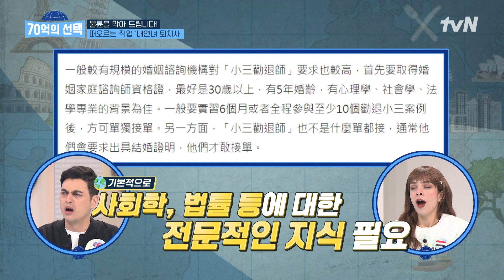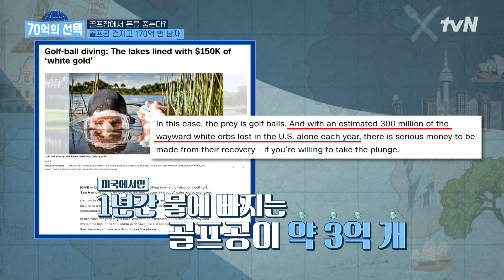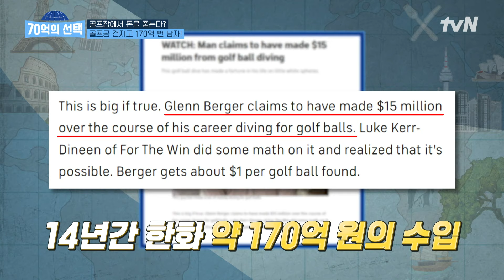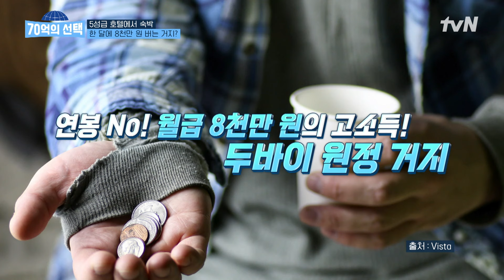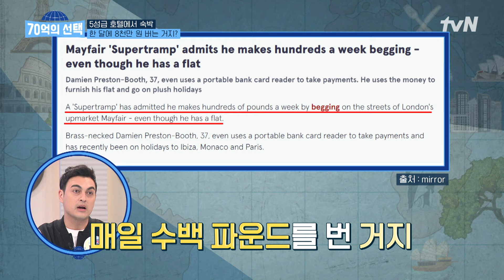상식 파괴, 특별한 직업으로 수억 원의 돈을 버는 사람들이 있다?! 전 세계 틈새 공략 밥벌이✨ highlight 70억의선택 EP.90